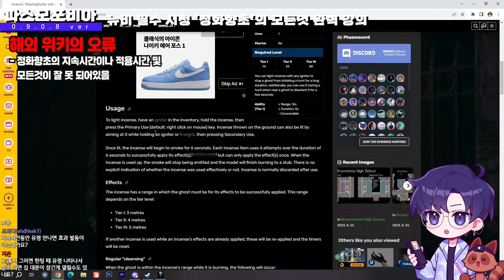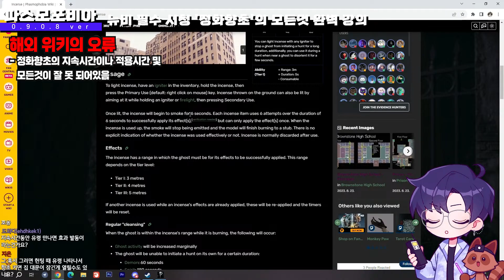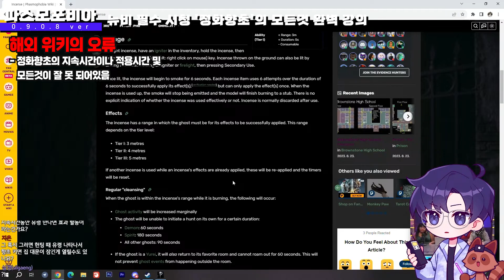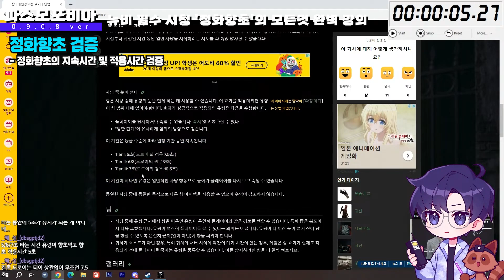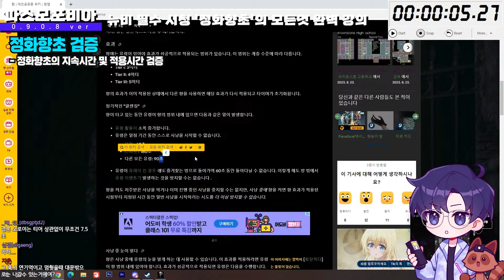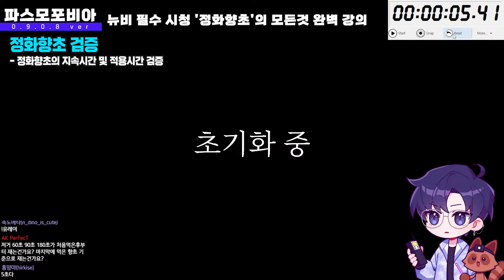【파스모포비아】 뉴비 필수 시청! '정화향초'의 모든것!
▶ 파스모포비아 공략